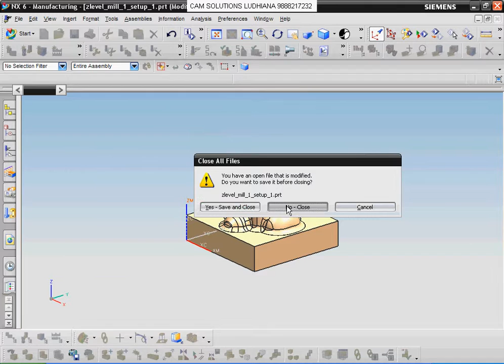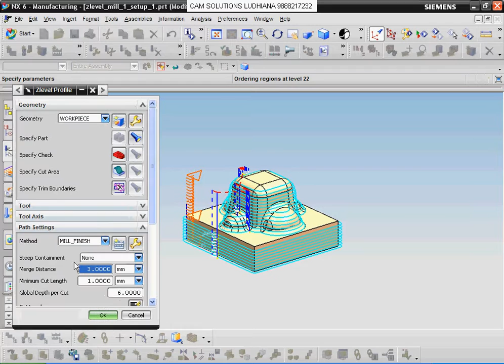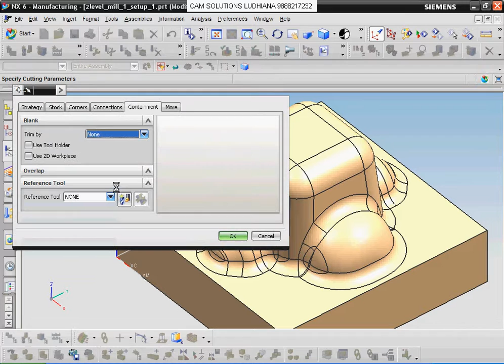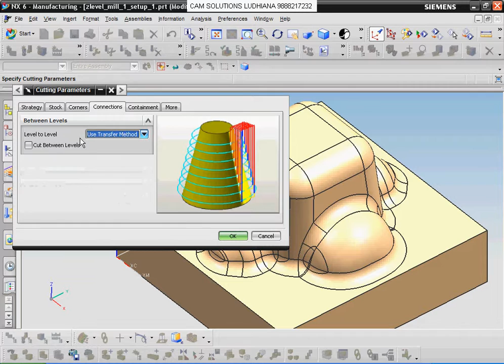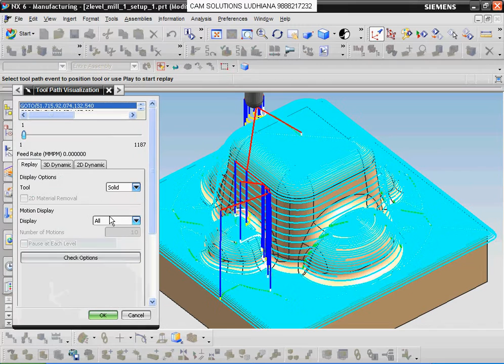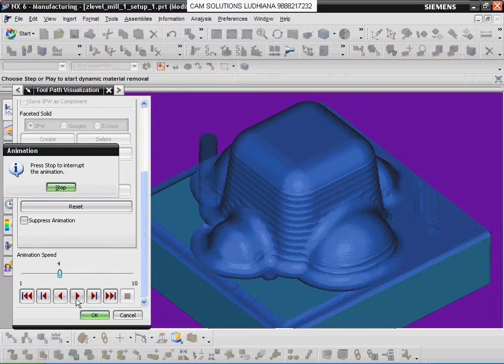NX12 CAM Z-LEVEL MACHING TUTORIAL |CNC PROGRAMMING IN NX CAM Z-LEVEL MILLING OPERATION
NX CAM HINDI TUTORIAL FOR BEGINNERS Z LEVEL MACHINE OPERATION IN CNC PROGRAMMING IN NX TUTORIAL IN HINDI,
NX 12 CNC PROGRAMMING TUTORIAL IN HINDI